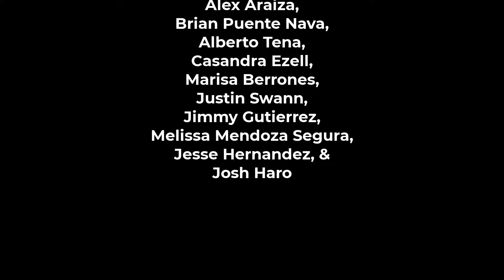MHS Celebrates Bulldogs "Caught Being Good!"